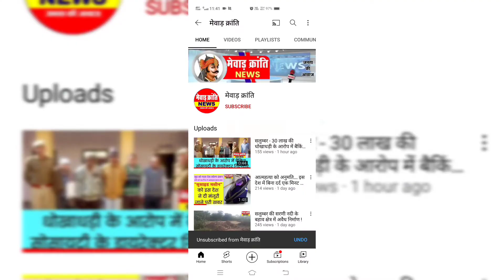sawariya seth || सांवरिया सेठ दर्शन 2022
नववर्ष 2022 के सांवरिया सेठ के दर्शन का लाभ लेने उमड़े भक्त
@सांवरियाम्यूजिक-ग9थ
महाभारत श्री कृष्ण